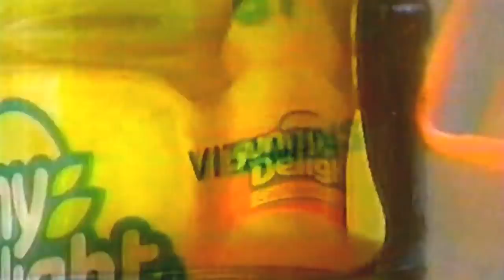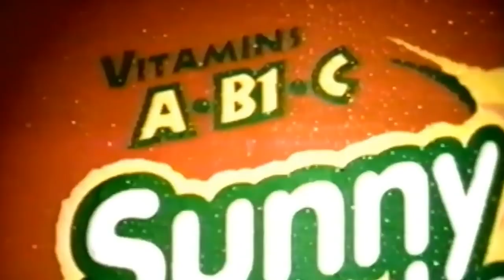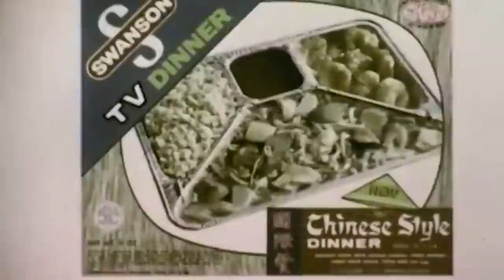Once Popular Foods That We All Stopped Eating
It’s easy to be nostalgic for the things you enjoyed when you were younger, but let’s be honest — some of the food that we grew up with wasn’t all that great. Plenty of food trends that have fallen out of fashion really weren’t that good to begin with, although they will all have a few defenders. There may have been a time when people cooked their dinner inside Jell-O or drank an orange juice that had almost no juice content, but those days are mostly gone. Let’s take a look at some once-popular foods that we mostly all stopped eating.

Sunny Delight | 0:00
Cottage cheese | 1:31
TV dinners | 2:17
Congealed salads | 2:56
Ambrosia salad | 3:45